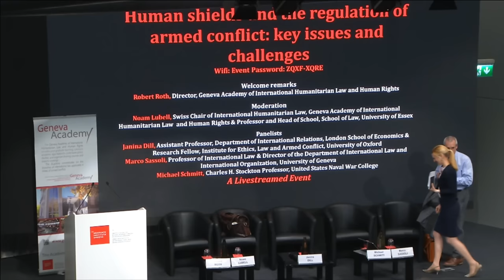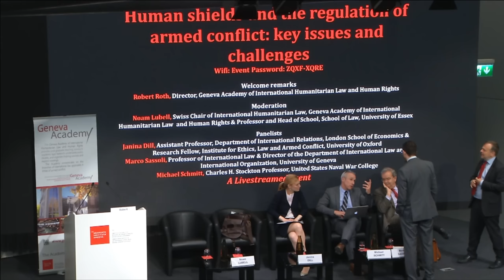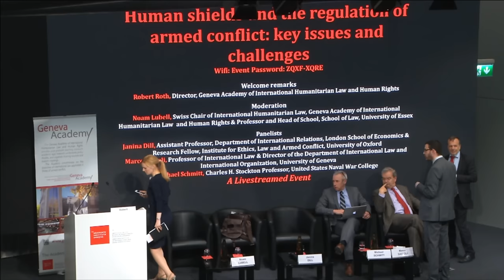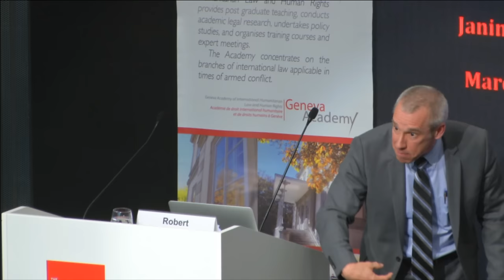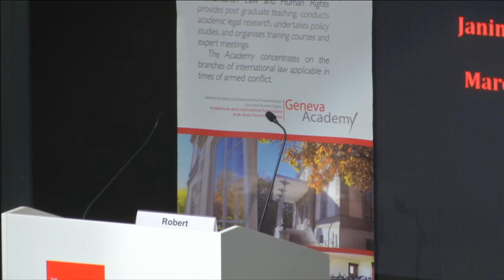Human Shields and the Regulation of Armed Conflict: Key Issues and Challenges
This panel of international experts discussed key issues and challenges related to human shields and the regulation of armed conflicts, including  which party – the attacker or the defender – has the greater responsibility to avoid civilian casualties and whether the distinction between voluntary and involuntary human shields practically realistic and legally relevant.